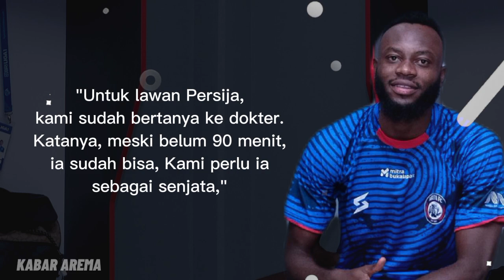GAGAL! Milomir Seslilja Batal Merapat! Update Kondisi Terkini Jhon Alfarizi, Charles Lokolingoy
Berita Arema FC hari ini, Hadapi Persija Jakarta, Arema FC Buka Peluang Mainkan Charles Lokolingoy. Demi Profesionalisme, Milo Seslija Tak Bisa Segera Kembali ke Arema FC